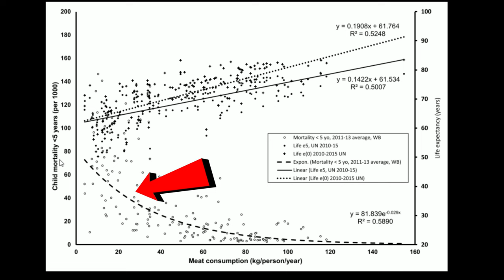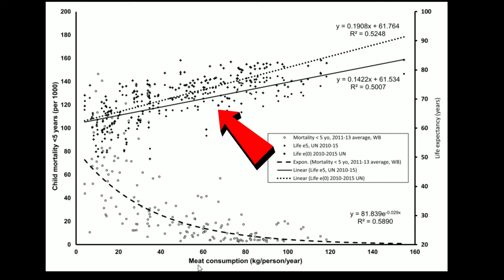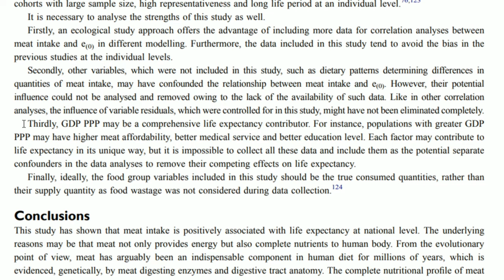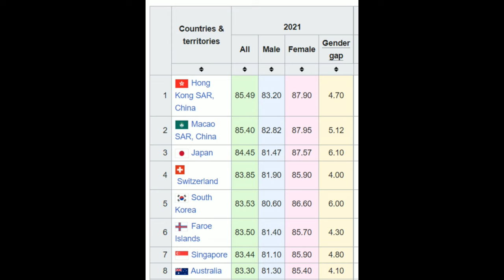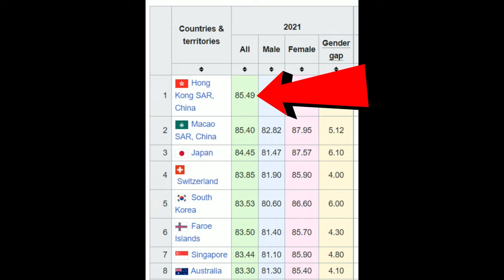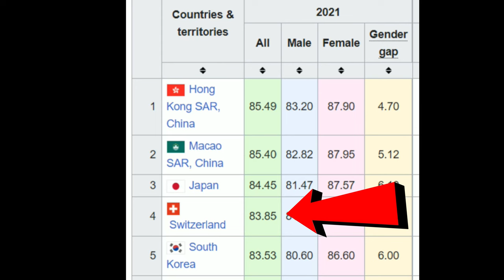Does Eating More Meat Make You Live Longer - New Study From 175 Countries Breakdown